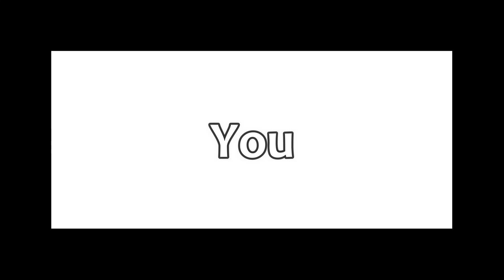POV: You are watching my 292nd video